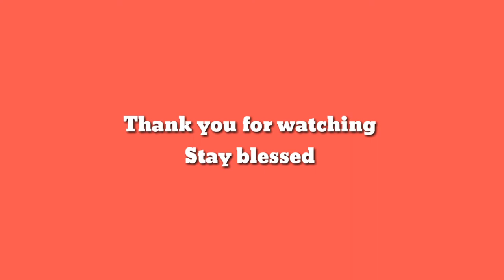CALL OF DUTY MOBILE | NEW ANDROID UPDATE GAMEPLAY | MARKHOR GAMING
call of duty mobile glitch,
call of duty mobile battle royale,
call of duty mobile review,
call of duty mobile ps4 controller,